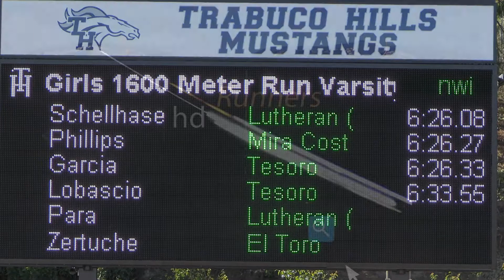2020 TF - Mustang - 1600 (Varsity Girls, heat 1 [of 3])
Heat 1 (of 3) of the Varsity Girls 1600 meter run from the 2020 Mustang Roundup Track & Field Meet held at Trabuco Hills High School (Mission Viejo, CA) on February 29.

Top 5 Individuals:
1   Jasmin Peterman   11   Mira Costa       5:39
2   Alexis Meister         11   Tesoro           5:45.6
3   Amelia Jarolim       11   South Pasadena   5:45.7
4   Piper Newton          12   Mira Costa       5:49.2
5   Vianca Landeros    11   Upland           5:49.9

Links to all videos from the meet will (eventually) be available at hdRunners.com.
                                                                                            (marcus)